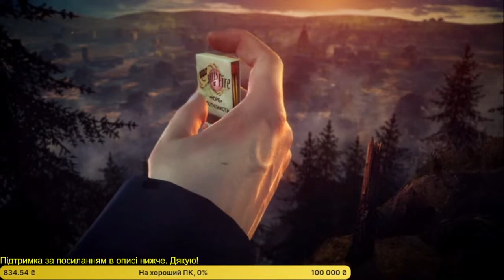Hitman: Absolution - Проходження - Вейд + Ленні #1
Підтримати копійкою можна за посилання нижче:

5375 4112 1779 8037